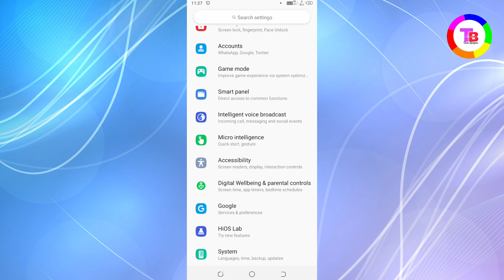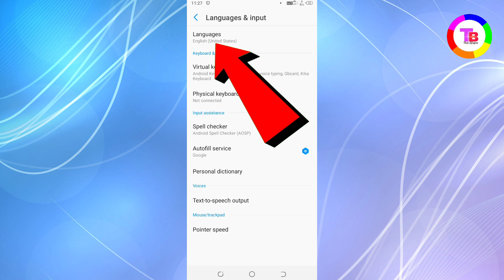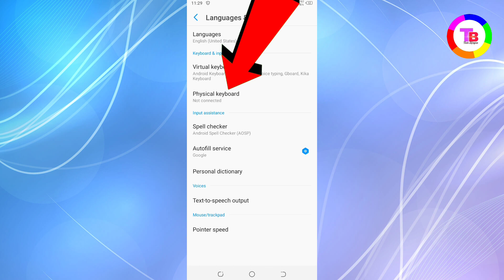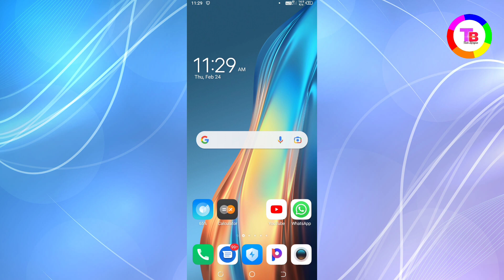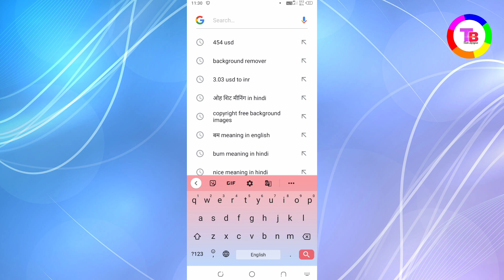Tecno Phone Language Setting | How To Change Language In Tecno Phone | Language Setting Kaise Kare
Tags...
Tecno phone language setting
How to set language in tecno phone
How to change language in tecno phone
Language settings in tecno phone
Language settings tecno mobile
Language change kaise kare tecno phone me
Language settings oppo
Language settings vivo
Language settings realme
Language settings infinix
How to change language in Android phone
Phone ka bhasha change kaise kare
Mobile Language Hindi me kaise kare
Hindi se English language change kaise kare tecno phone me
How to change English to Hindi language tecno phone
Tecno phone language
Tecno phone